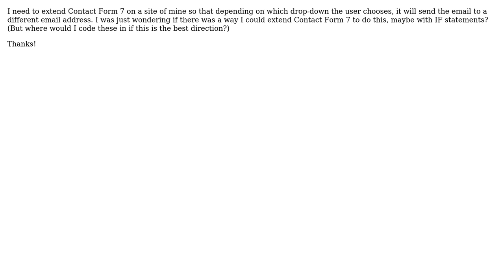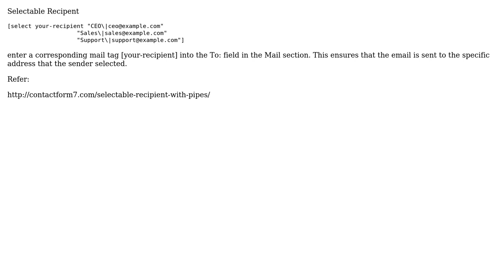Extending Contact Form 7 with IF statements